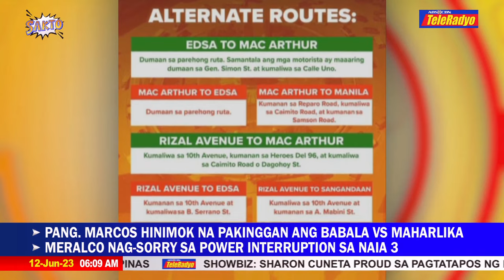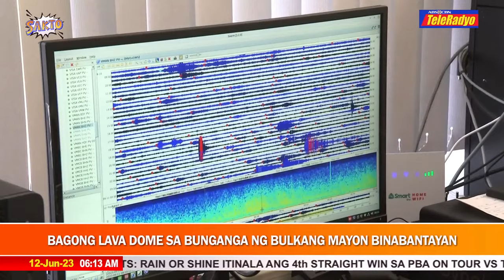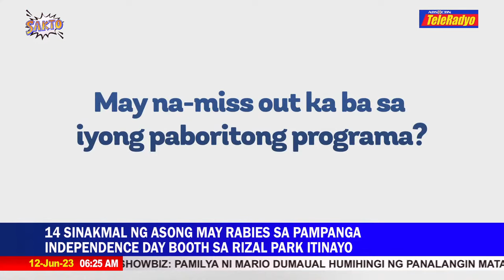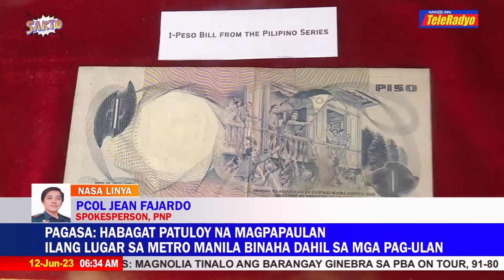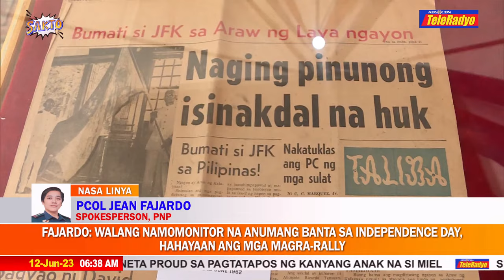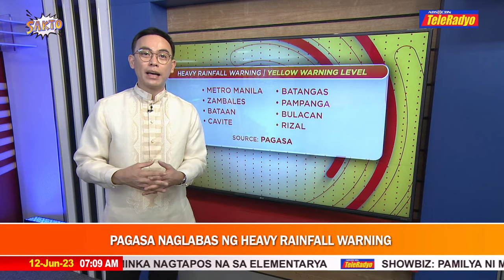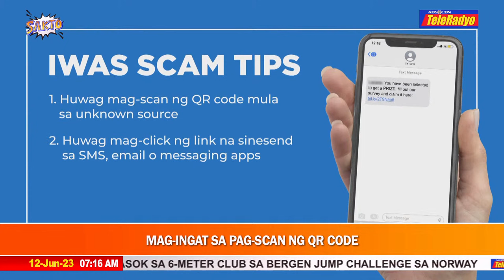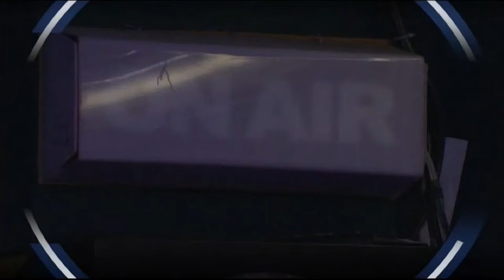Sakto | TeleRadyo (12 June 2023)